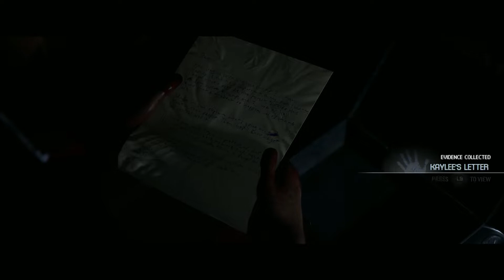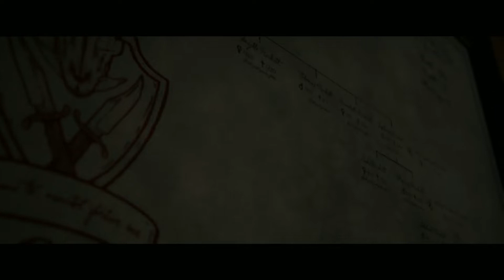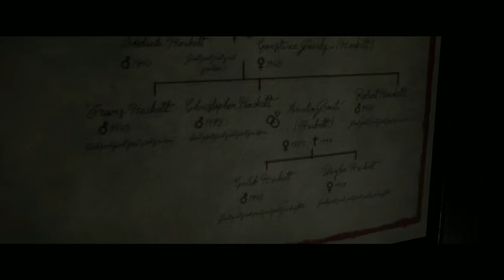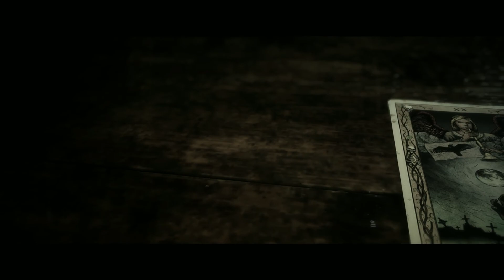THICKER THAN WATER | The Quarry: Chapter 9 - Part 10